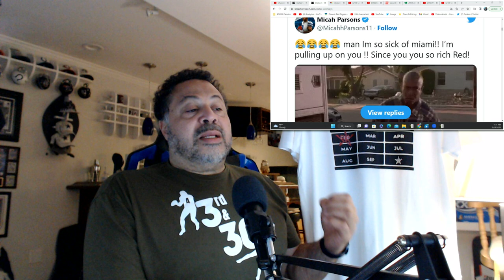Free Agent Window now open, I'm holding my breath for Bobby Wagner